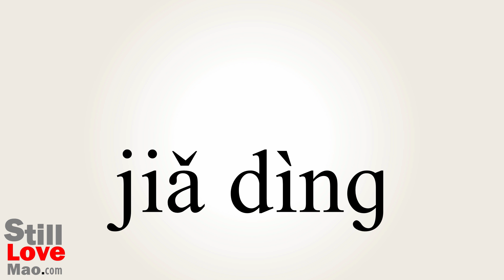How to Say Posits in Chinese